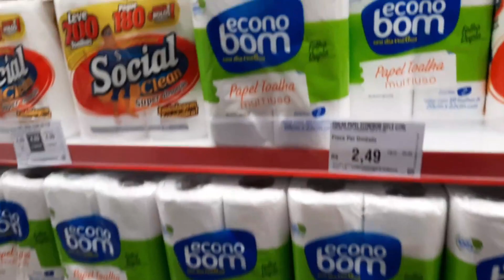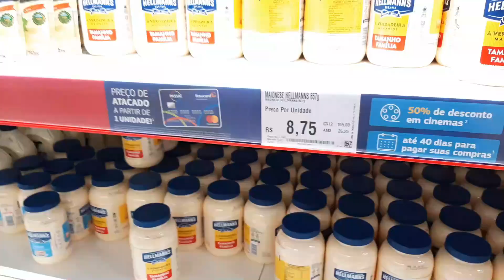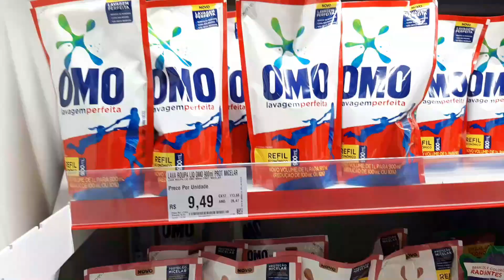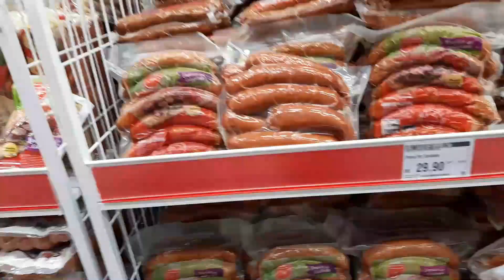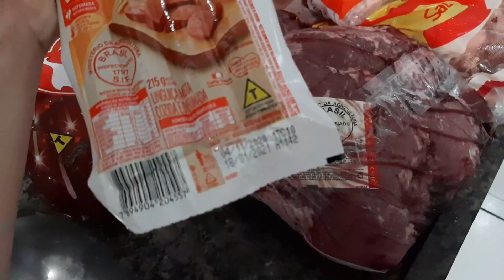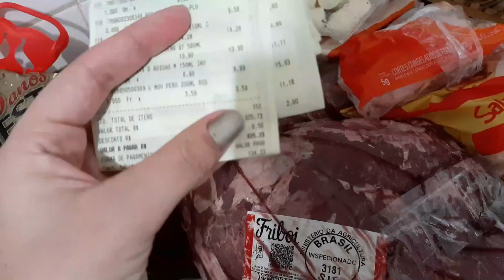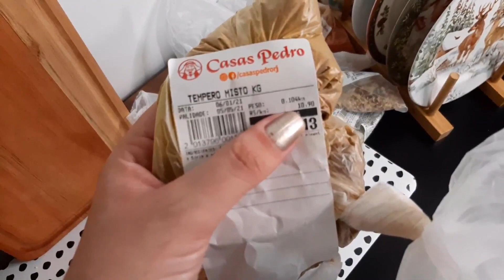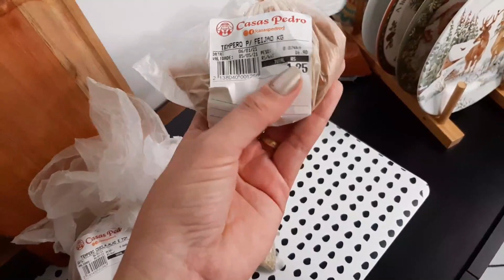COMPRAS DO MÊS NO ATACADISTA | QUANTO GASTAMOS ? | COMPREI TEMPEROS NATURAIS NA CASA DO NORTE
Olá pessoal tudo bem com vocês ? no vídeo de hoje gravei pra vocês a nossa primeira compra do ano  no supermercado atacadista.

Espero muito que vocês gostem do vídeo, se inscreva no canal pra não perder os próximos vídeos, ative o sininho para receber as notificações e deixa seu lik para que o Youtube entenda que você gosta desse tio de vídeo.